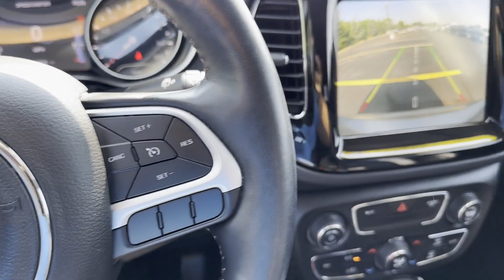Used 2020 Jeep Compass Limited Sterling Heights, Macomb, Rochester Hills, Shelby Twp/Utica, Romeo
2020 Jeep Compass Limited 3C4NJDCBXLT221961 Video

This 2020 Jeep Compass Limited 3C4NJDCBXLT221961 is full of phenomenal features such as: